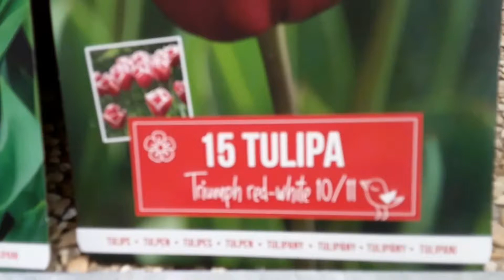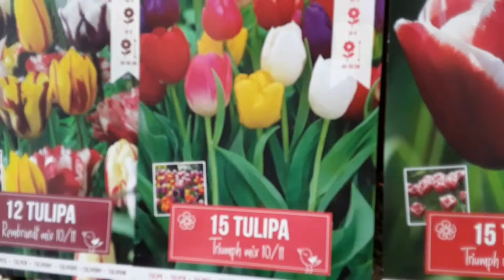How To Care For Tulip Bulbs After They Flower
In this video, we're going to share some essential tips on how to care for tulip bulbs after they flower, so you can enjoy their beautiful blooms for years to come. From storing tulip bulbs to replanting them, we'll cover it all. As a beginner in gardening, it's crucial to know the right techniques to take care of your tulips, and with our organic gardening tips, you'll be well on your way to becoming a pro. Whether you're a seasoned gardener or just starting out, this video will guide you through the process of caring for tulip bulbs, so they can thrive in your garden. By following our simple steps, you'll be able to enjoy your tulips for years to come, and even learn how to plant bulbs for a stunning display of flowers. So, let's get started and dive into the world of tulip care!